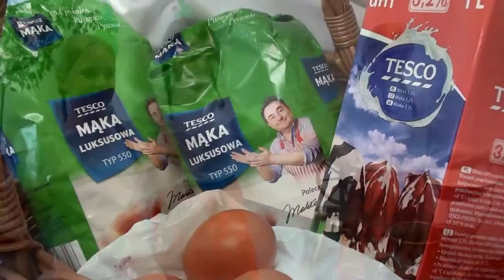Problem gospodyni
Film powstał na konkurs promujący zdrowy tryb życia organizowany przez firmę Winiary